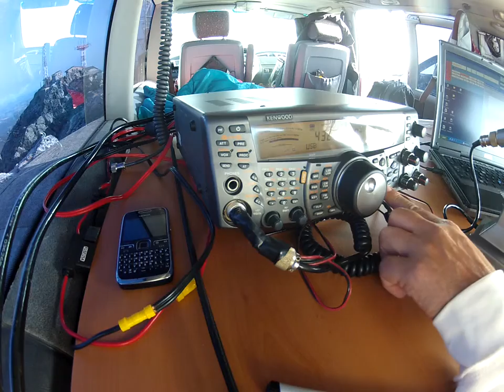EB8BRZ, mi primer canario!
Gracias a Carlitos que estuvo rápido con la camara tengo el video de mi primer contacto con Canary Is.
Yeeeehhaaaa!
Gracias Cecilio por el contacto!
Veamos si soy capaz de conseguir una buena antena de UHF para el próximo test  :D :D